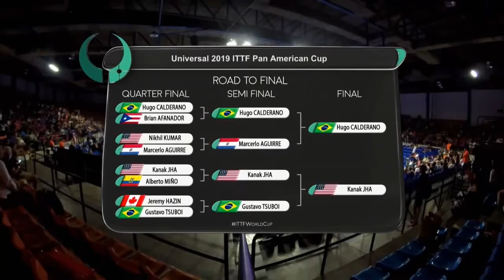Hugo Calderano (BRA) Vs Kanak Jha (USA) [FINAL] 2019 ITTF Pan America Cup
Kanak Jha performed really well against the thrill from Brazil Hugo Calderano in the Final of Universal 2019 ITTF Pan America Cup held on 1-3 February, 2019 at Puerto Rico.

I have used some content in my video created by International Table Tennis Federation (ITTF).